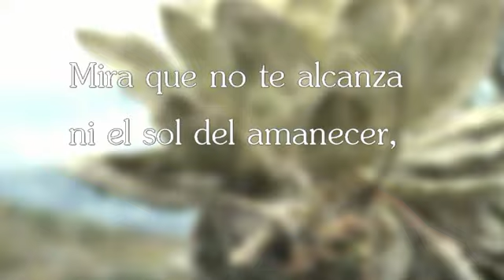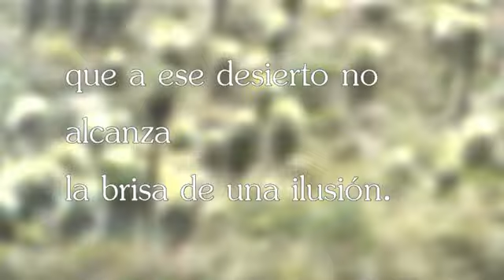"Flor triste" - CANELOS | LauraTenora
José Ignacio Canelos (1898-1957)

"Flor triste"
(Pasillo ecuatoriano)

Laura Borja
[Interpretación musical, imágenes, acompañamiento, subtitulado, edición de video]

¡CÓMPRAME UN CAFÉ!

Aquí, en este rincón del éter, es donde comparto mis grabaciones. Lo hago mediante videos que ilustro casi siempre con plástica de mi propia autoría.